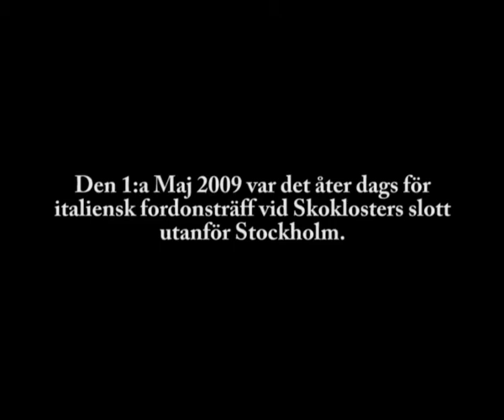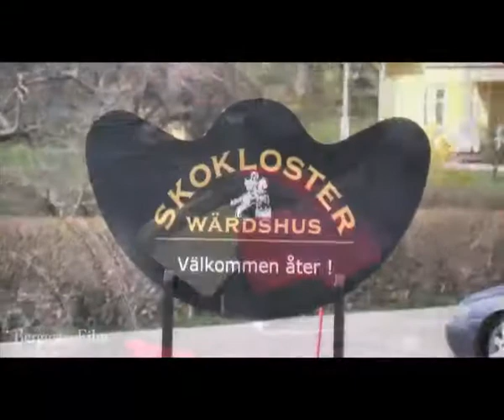Italian car & bike meet at Skokloster 2009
Italiensk fordonsträff i Skokloster Maj 2009.